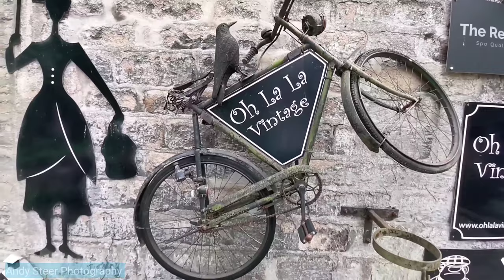Steampunk enthusiasts visit Haworth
Steampunk enthusiasts visit Haworth on 5th June 2021